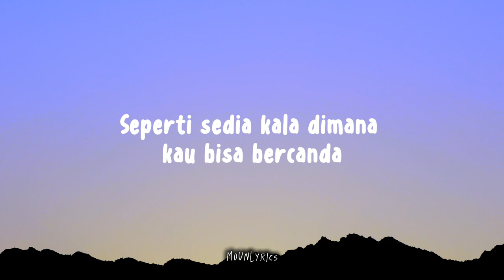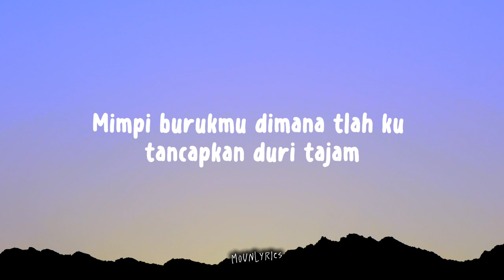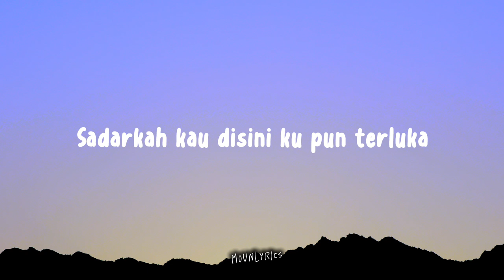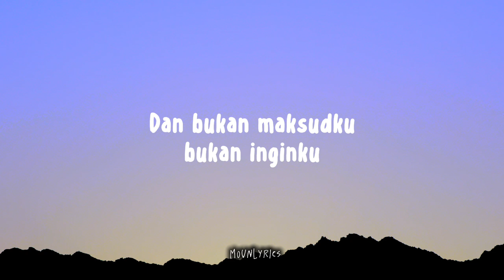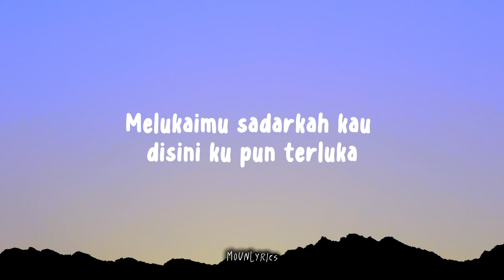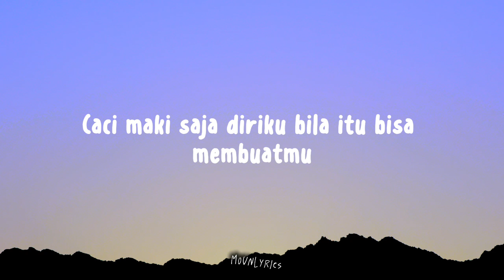Sheila on 7 - Dan (Lirik Lagu)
🎵 Judul : Dan
🎙️ Penyanyi : Sheila On 7

Semoga Terhibur semuanya 🙏🙏😍Terimakasih

Sheila On 7 - Dan
Dan...
Dan bila esok datang kembali
Seperti sedia kala
Di mana kau bisa bercanda

Dan...
Perlahan kau pun lupakan aku
Mimpi burukmu
Di mana telah kutancapkan duri tajam
Kau pun menangis, menangis sedih
Maafkan aku

Dan...
Bukan maksudku, bukan inginku
Melukaimu
Sadarkah kau di sini ku pun terluka
Melupakanmu, menepikanmu
Maafkan aku

Lupakanlah saja diriku
Bila itu bisa membuatmu
Kembali bersinar dan berpijar
Seperti dulu kala

Caci-maki saja diriku
Seperti dulu kala

Dan...
Melukaimu
Melupakanmu, menepikanmu
Maafkan aku

Lupakanlah saja diriku
Seperti dulu kala

Caci-maki saja diriku
Seperti dulu kala

Lupakanlah saja diriku
Seperti dulu kala

Caci-maki saja diriku
Seperti dulu kala